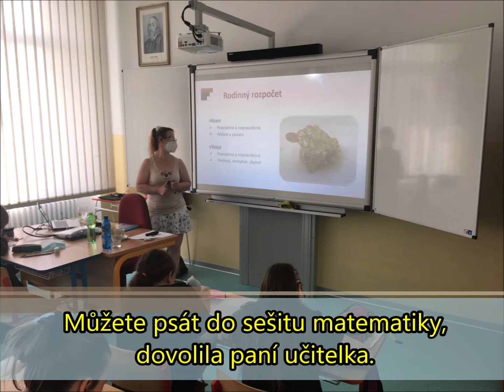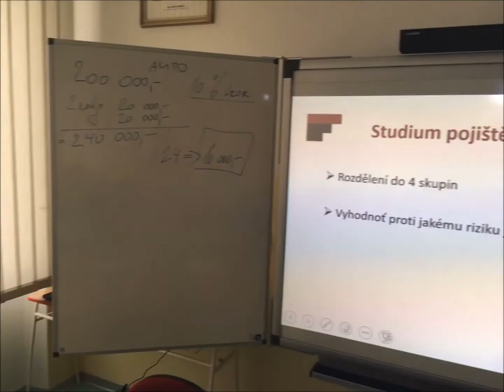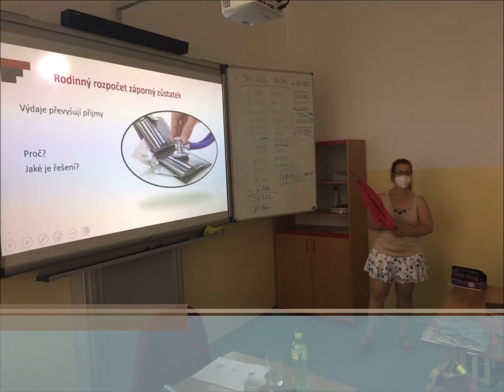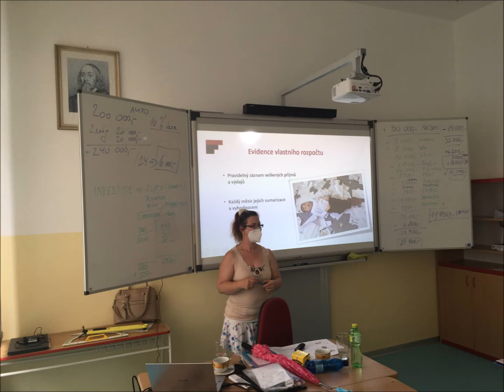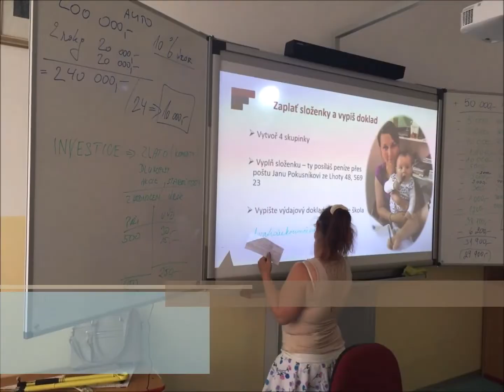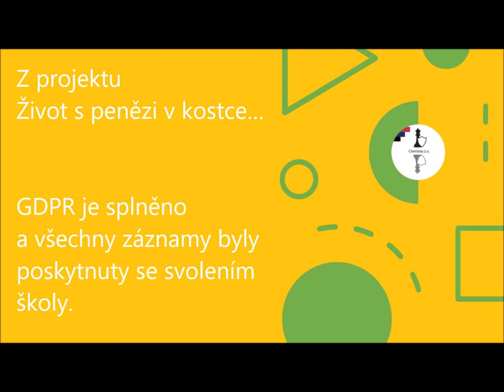Život s penězi v kostce, ZŠ a MŠ Osek nad Bečvou 6. B